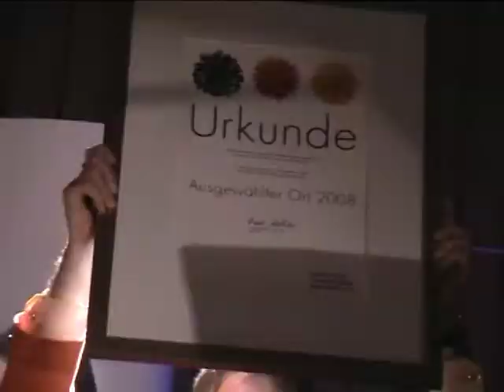Weihnachtsdorf Wanderup 2008 Teil 2 von 3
Hier sehen Sie die Dokumentation zum Weihnachtsdorf Wanderup 2008 Teil 2 von 3 Rechte bei Kevin Carstensen